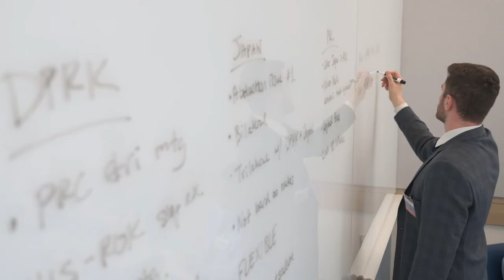UW Executive Master of International Studies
Alum Saddiq Faizi, professor Robert Pekkanen and civic council members Bindiya Patel and Simon Liepold explain how the UW Executive Master of International Studies (formerly the MAAIS program) teaches students to become confident change agents by providing them with hands-on experience confronting global problems alongside leaders in the field.

Video Transcript:

It was very different than any other program that I had heard about before, that complemented well with my undergrad studies where it was theory based, and this one was more of a hands-on approach.

Because it's a master's program at the University of Washington, students are going to get really valuable intellectual frameworks that they can use throughout their careers. But what the MAAIS program does that's different from other master's programs at the University of Washington or anywhere, as far as I know, is it also combines this with this really hands-on learning and training.
By having the rowing activity as the first activity that we did as a cohort, really showed that this program was about teamwork and moving forward. You really relied on your team members as well as yourself. We needed to build this relationship, you know, on day one and really rely on each other.

Those kind of pre-stage the team building skills that we're going to build throughout the course and also through these Capstones. So they're going to be in a team working as kind of mini consultants for a real organization in the in the Seattle area.

A lot of the capstone projects that we worked on were, you know, very real-world projects and ones that affected millions of people, not here just in the U.S., but, you know, across the world.

It gives people a chance to really try the hands-on work in a way that, that is actually going to get taken up by an organization.

And because our cohort was so unique and diverse from different backgrounds, military, civilian, nonprofit, that we were able to bring our experience and background and tackle these issues and present this to the, to the Civic Council.

It’s not just how do you all get on the same page, but how do you take advantage of what- of the skills and the expertise that people are bringing from their previous five, ten, 15 years of experience out there?

We worked with a group of MAAIS students two years back on a project outlining and investigating different regulatory frameworks around sustainability. It's one of the most important fields for corporations. And the MAAIS program and the student group was instrumental in helping us getting the lay of the land and a comprehensive picture of what's really out there. What are our future and upcoming regulations that we have to be prepared to meet?

When you're actually faced with, “Here's the funding constraint,” or, “Here's the political situation,” or, “Here's the timing in which we need to deliver for a donor.” That's when you really start to get a sense of how you're taking this learning into the real world.

Seattle is on the one hand side, a very unique place for such a program. On the other hand, it's exactly the right place for such a program.
[Robert Pekkanen] The Seattle area is a very international area. It's very outward facing internationally. You can think about the Seattle companies that, that are well known. These are companies with a global reach, right?

One of the other best parts of the MAAIS program was the Crisis Negotiation. At that time, it was the North Korea Missile Crisis Project that we were working on.

The simulation event itself is the capstone of the capstone. It's the crown jewel of the class. It's what students look forward to. It's what students train and prepare for.

It was unique to kind of see the approach our cohort members took to come up with a solution that not only benefited their nation, but also ensured global security.

That weekend in the simulation is precious. Negotiation is a huge part of work life. Teamwork and leadership. That's a huge part of working any organization. So students get that kind of hands-on training in these skills as they're using this application of international relations theoretical knowledge into the practical.

It's a different modality of learning. I make it a class that they remember their whole lives. I consider that like a real mark of success; when I have students who graduated years ago talk about the things they learned in the simulation and how useful they were in their careers.

I think having an understanding of international relations will help you in almost every job and every profession you will be working in going forward.

It's that interdisciplinary look that people are going to need to solve these really big, hairy problems that we've got right now.

I think it's a much wider diversity of backgrounds than we see in the traditional, more academic oriented master's programs. They have actually had successful careers.